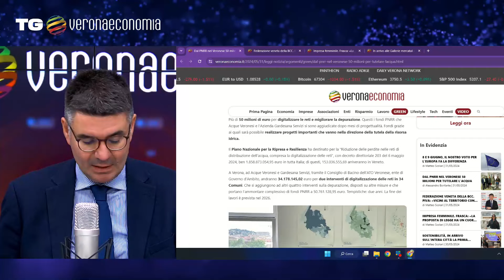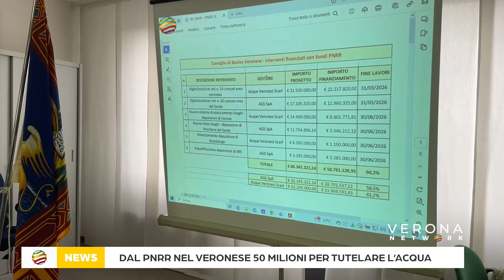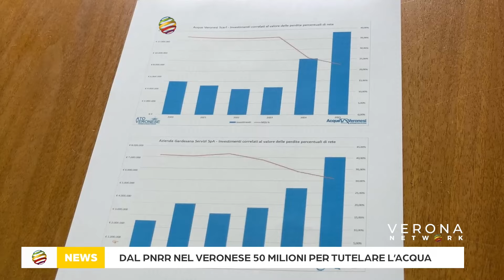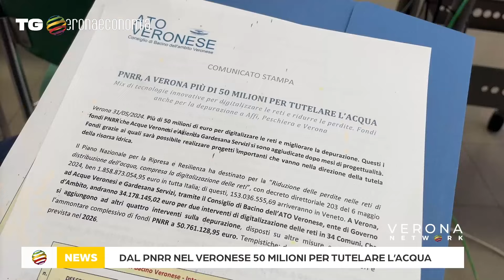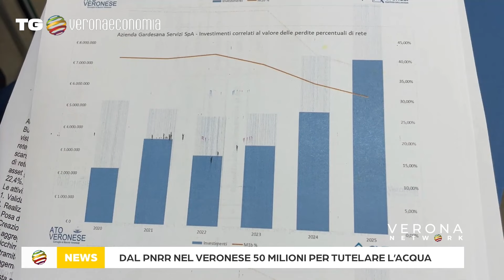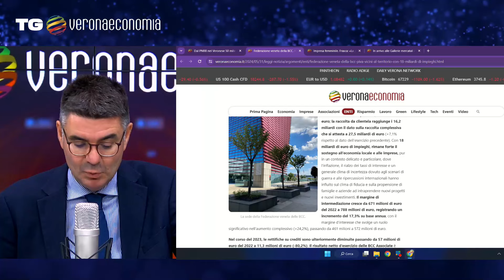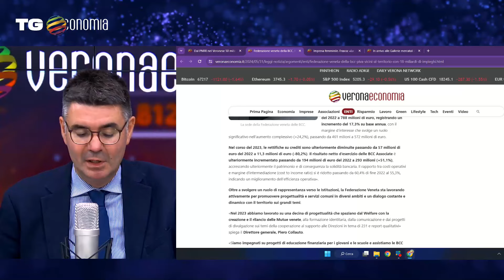TG VERONA ECONOMIA - 31.05.2024